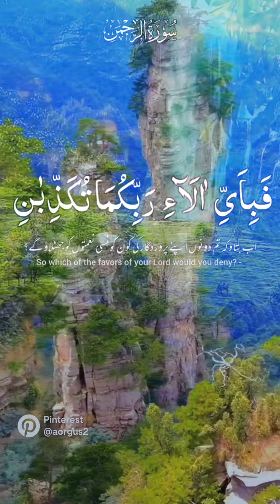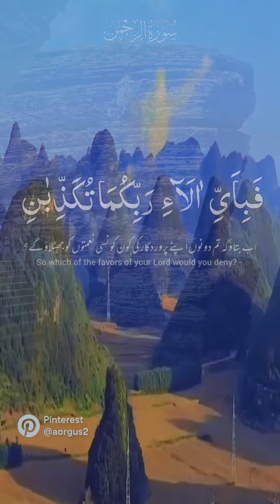سورة الرحمن من القرآن الكريم، وهي من السور العظيمة التي أنزلها الله تعالى على نبيه محمد